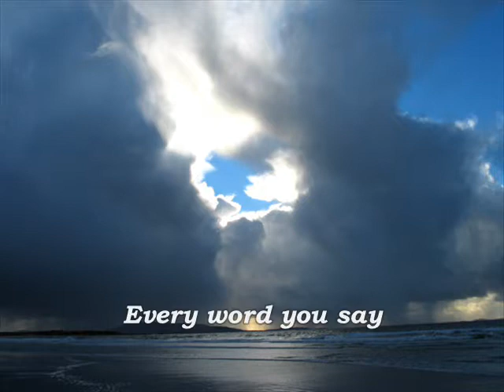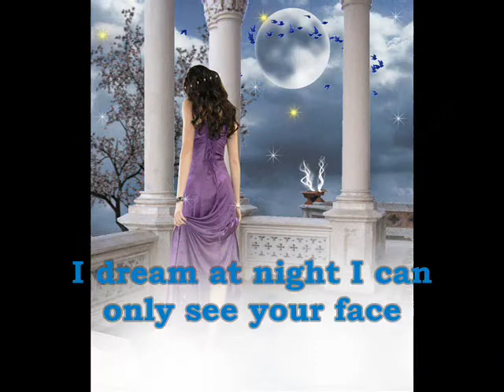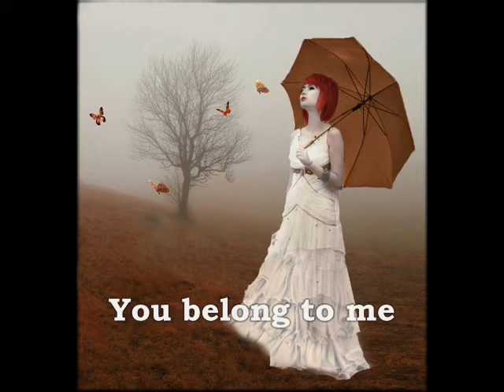Every Breath You Take (2013)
Its not just a cover.Its basically a tribute from us to Sting and The Police as we did mention in the video.Mr.Sam Ali has covered many of Sting's Songs.However this one is greatest song.We all(SSB Studio) love sting so much.
Vocals by Mr.Sam Ali, Instruments by SSB Players and Edited by SSB Editors.